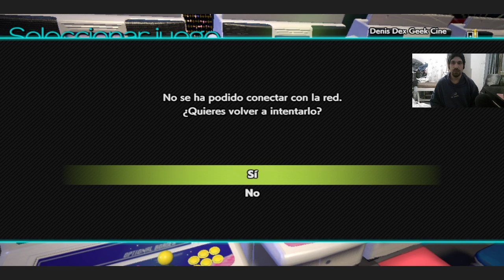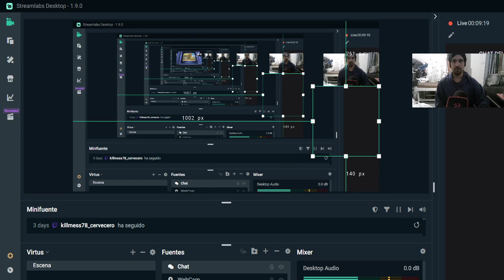Capcom Arcade Stadium Street Figther 2 juego gratis que regalaban en steam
Capcom Arcade Stadium juego probado y jugado en Steam transmititdo en twich el finde largo